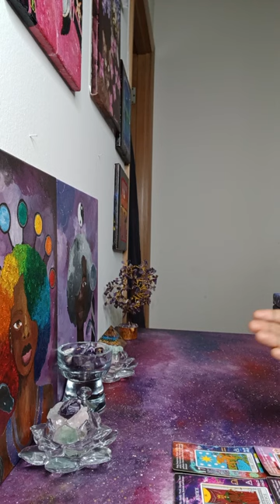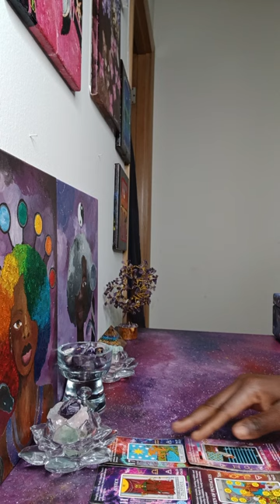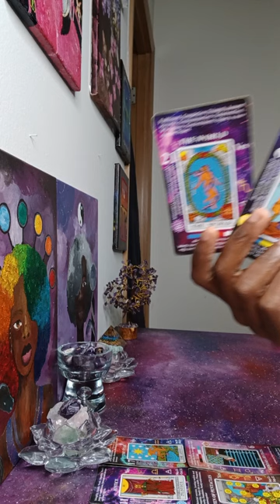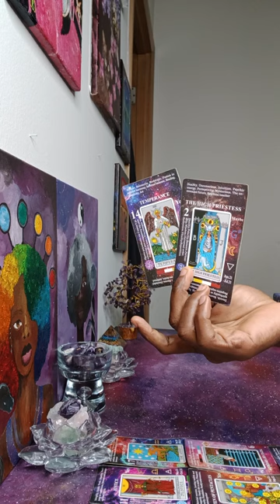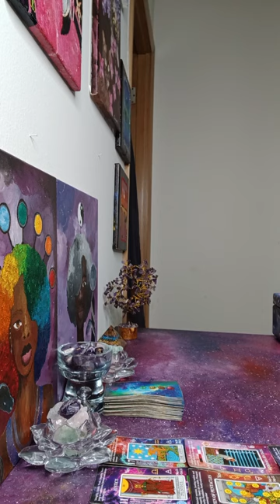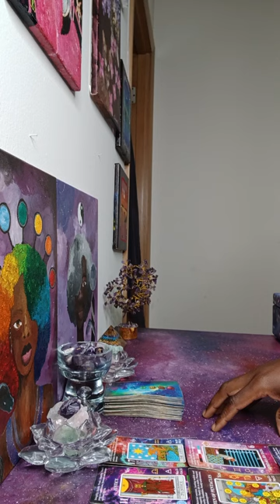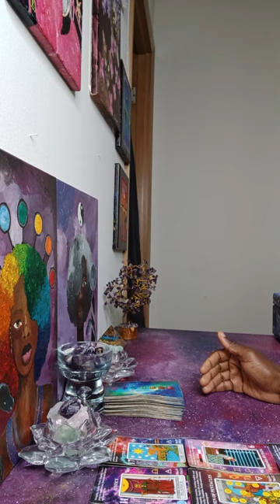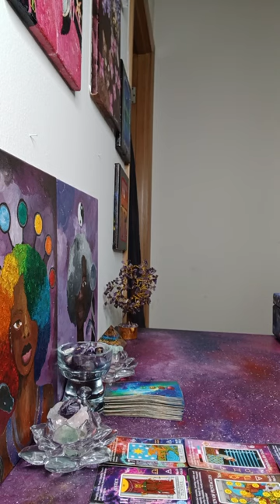New Plans to Stop a Queen of Swords from Moving Forward Victoriously ✨️ Fake Friendship OFFER